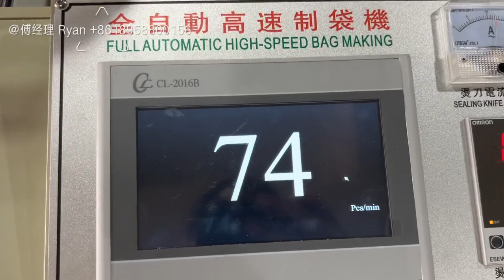Automatic Plastic Carry Bag Making Machine | 100% Made In Wenzhou, China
Applicable bags:  Plastic T-shirt bag , Plastic Carry Bag
Suitable for thick bags and wide bags

*Bag width: 300-550mm
*Bag length: 330-700mm
*Bag making speed: 50-200 pcs/mint
*Delta inverter
*Inovance Servo drive
*Automatic puncher
*Unwinding roller